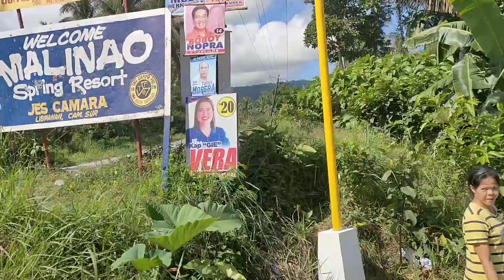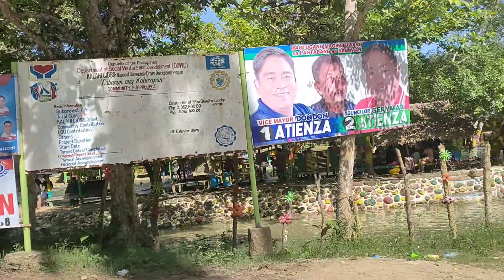WEEKEND GETAWAY SA RUNNING WATER NAMAN EXPLORE CAM SUR TARA SAMA KAYO!! + surprise b-day ni haide